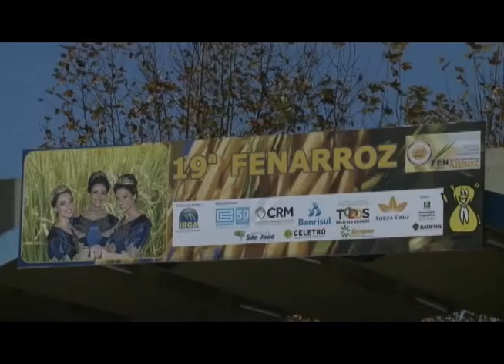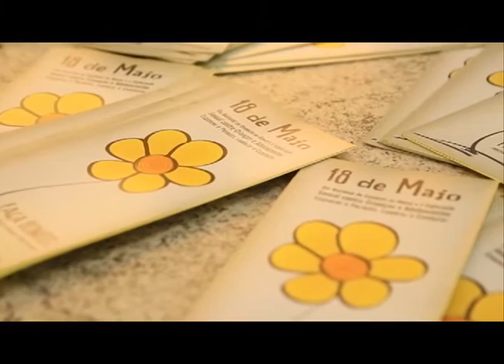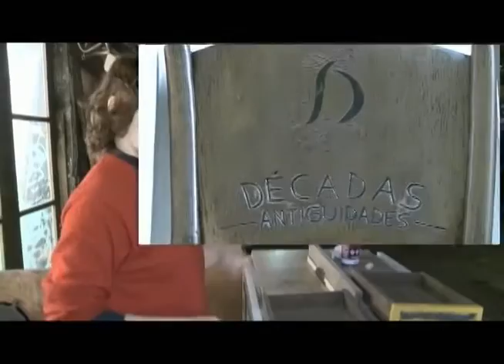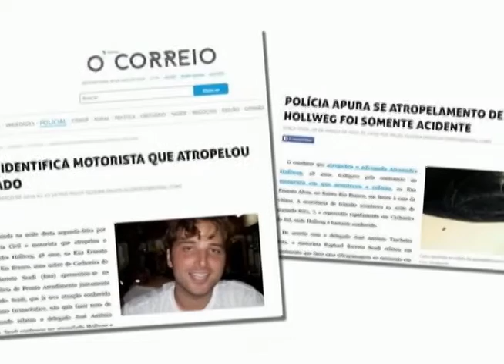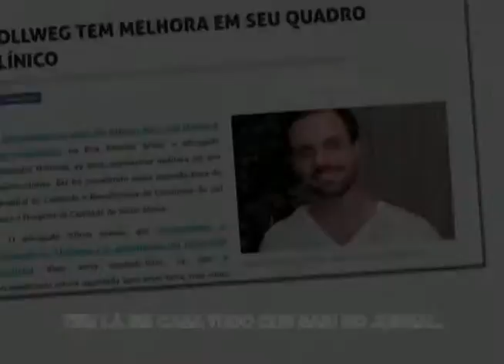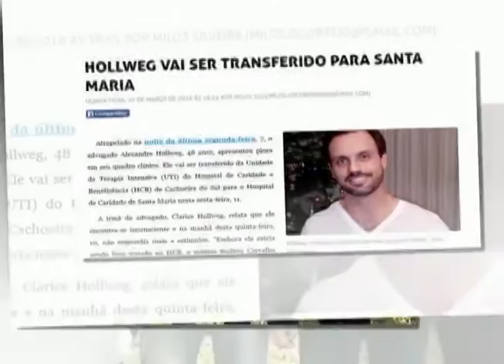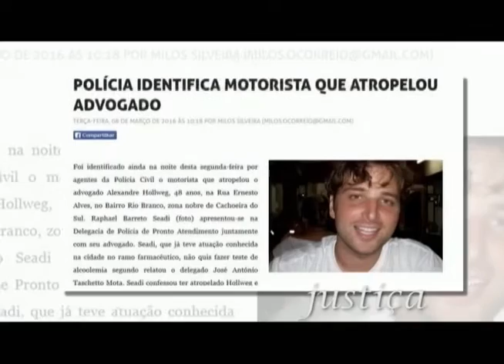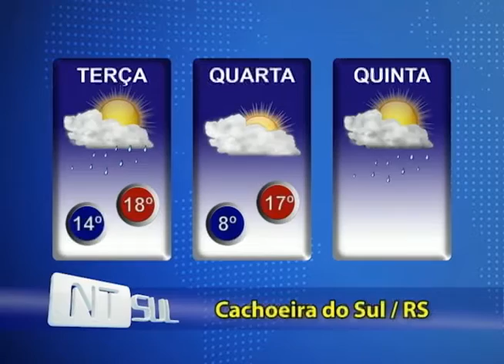JORNAL NTSUL COMPLETO: 31/05/2016